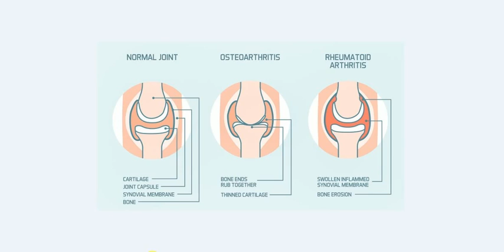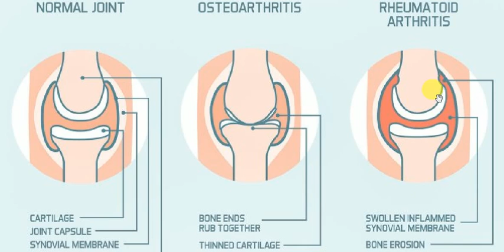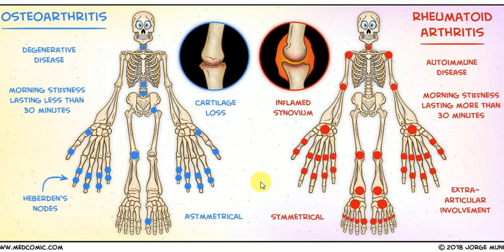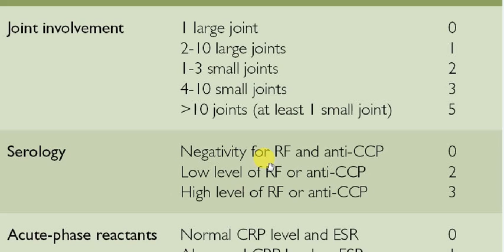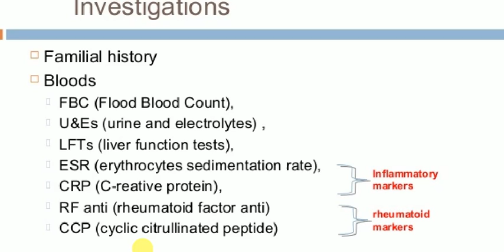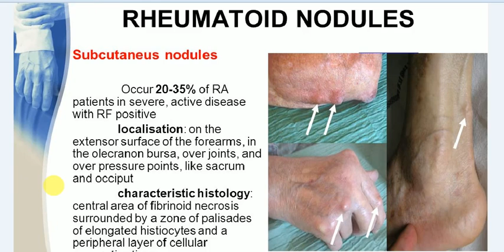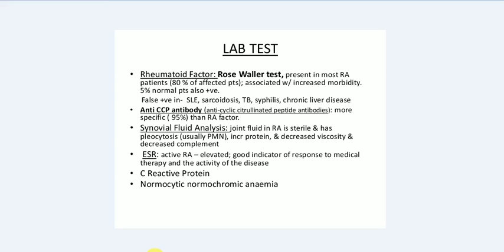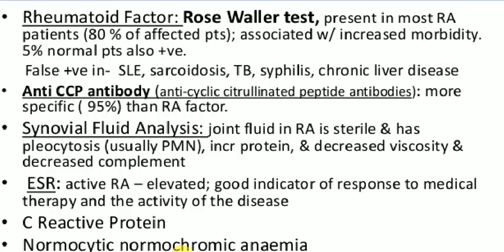Rheumatoid Arthritis , Medicine , RHEUMATOLOGY , 2